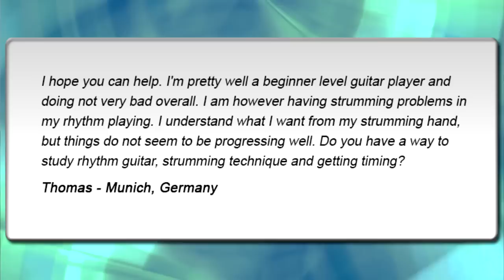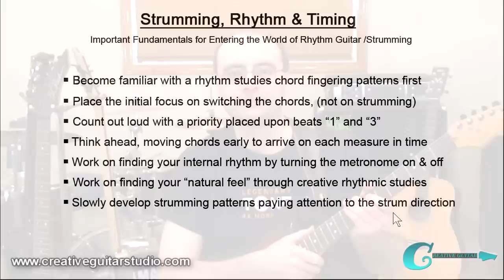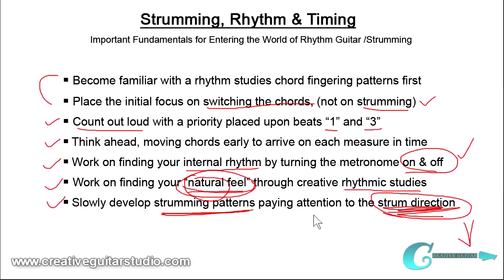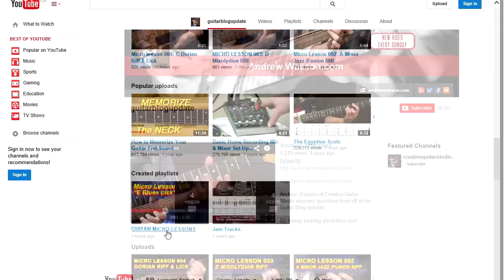BEGINNER GUITAR: Strumming, Rhythm & Timing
Q: I hope you can help. I'm pretty well a beginner level guitar player and doing not very bad overall. I am however having strumming problems in my rhythm playing. I understand what I want from my strumming hand, but things do not seem to be progressing well. Do you have a way to study rhythm guitar, strumming technique and getting timing?
Thomas - Munich, Germany

A: Strumming, Rhythm Guitar and our sense of Timing are directly related to our technical ability for the fretting of each chord shape. Our first priority is having an awareness for every chord pattern. We need to develop the skill for easily grabbing them on the neck. Once we can do that, it's over to the world of timing, of feeling the count, and of being able to understand the beat. Our next levels, are more challenging. They will involve developing good strum patterns, targeting the exact  string sets we want, and learning advanced rhythms like syncopation.